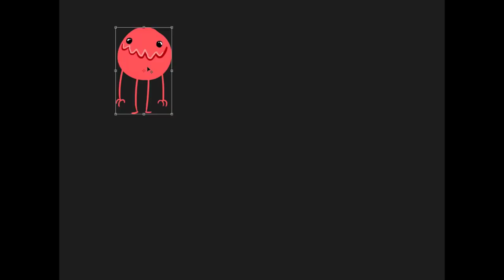HOW TO COME UP WITH GAME IDEAS - 5 TIPS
All creators face at some point or another the dreaded creative block !
The goal of this small video is to help you surmount this obstacle and come up with orginal, interesting GAME IDEAS !

Here is a summary of the various tips covered during the tutorial :

1 - Random idea generation
2 - Different dimension
3 - Remove some key element of an existing game
4 - Draw pictures
5 - Inspire yourself from the real world

Games showed :

1 - Spelunky XBLA (Mossmouth)
2 - INSIDE (Playdead)
3 - Super Meat Boy (Team Meat)
4 - Dark Souls (From Software)
5 - The Binding of Isaac : Rebirth (NICALIS)
6 - Don't Starve (Klei Entertainment)
7 - Darkest Dungeon (Red Hook Studio)
8 - Doom 2016 (Id Software)
9 - The Enemies Within (Blackthornprod)